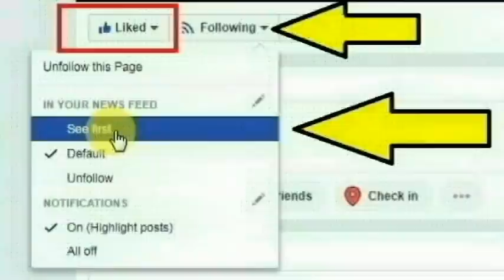காஞ்சிபுரம் ஓரிக்கை ஆசிரியர் நகர் பகுதியை சேர்ந்த சரண்யா செய்ததை பாருங்க | Thoothupura